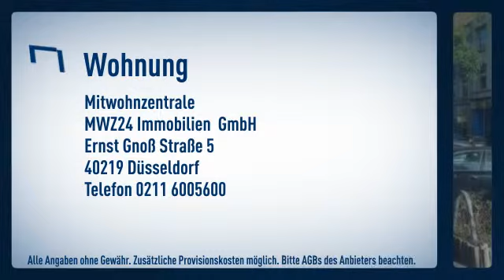Unterbilk/ Nähe Medienhafen: Sehr hochwertiges, gemütliches und helles Altbau-Apartment mit